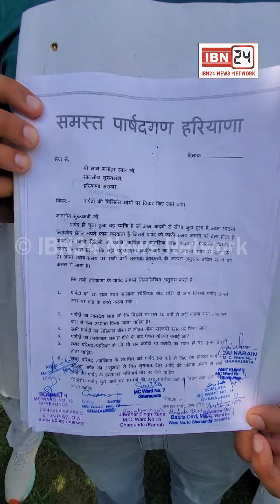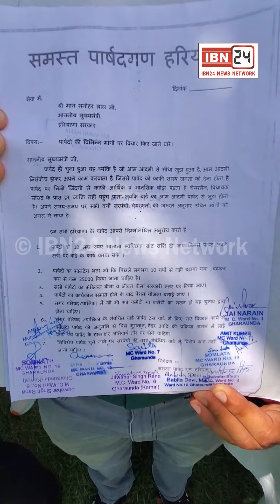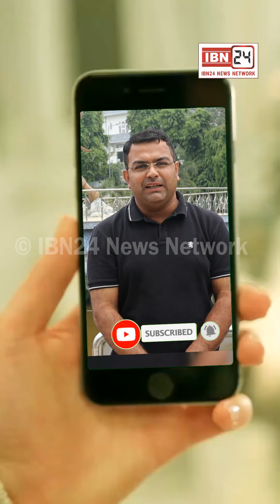अपनी मांगों को लेकर करनाल हल्के के अनेक पार्षदों ने डीसी अनीश यादव को मुख्यमंत्री के नाम सौंपा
अपनी मांगों को लेकर करनाल हल्के के अनेक पार्षदों ने डीसी अनीश यादव को मुख्यमंत्री के नाम सौंपा ज्ञापन, सामने रखी कुल 7 मागें